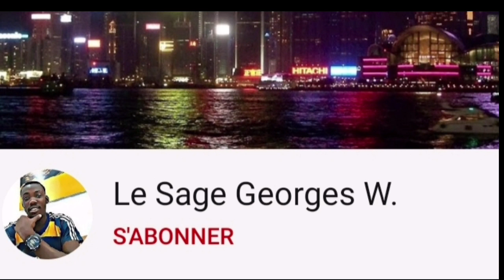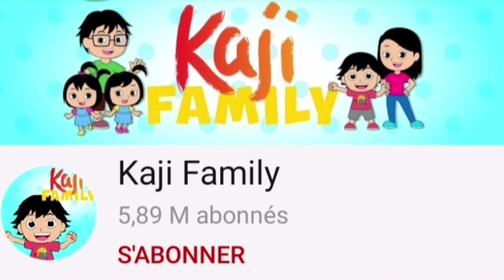Youtuber ki pi rich nan mond lan, li gen 9 ans sèlman Saw pat konnen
Nan videyo sa a nou pral we ansanm Youtuber Milyonè ki fè plis lajan sou Youtube Saw pat konnen sawpatkonnen li rele Ryan epi channel prensipal li rele Ryan's World. kòman fè lajan sou youtube, kòman monetize channel youtube, kòman monetize videyo youtube, konbyen lajan ricardo nelson fè sou youtube, konbyen lajan Fednael françois fè sou youtube, konbyen lajan wilmix prod fè sou youtube ak anpil lòt kesyon ke anpil moun ap poze men ak youtube ou ka devni yon youtuber milyonè gras ak videyo wap poste yo ebyen gade ansanm avèm pouw ka wè koman Youtuber Milyonè sa a fè pi rich pami tout youtuber.

RevPam # 24 full epizod BEGOM DEMA haitianmovie KOMEDYEN LAKAY SE YON GOUP KI LA POU RETIRE ESTRESS
New SPK Etzer Emile Saw Pat Konnen
New SPK Jerry Tardieu Saw pat Konnen
ELLE A TOUT GACHE SAISON 2 PART 08. CARMENE/ ELVIRE/ NIYA/ FRED/ MAYA/ MANMI TOUTOUNE.